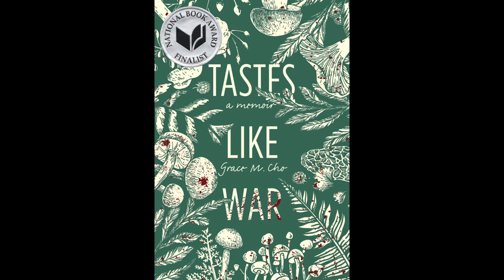Grace M. Cho, 2021 National Book Awards Nonfiction Finalist, reads from TASTES LIKE WAR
TASTES LIKE WAR, by Grace M. Cho
(Feminist Press at the City University of New York)

Every year, the National Book Foundation partners with The New School’s Creative Writing Program to present readings by each of the National Book Awards Finalists. It’s a special opportunity to hear these celebrated authors together in one place. The 2021 reading features the Finalists in Fiction, Nonfiction, Poetry, Translated Literature, and Young People’s Literature.